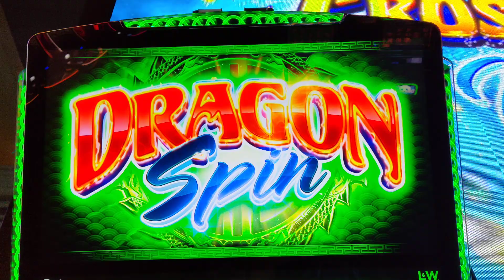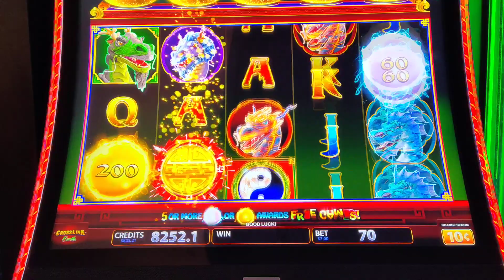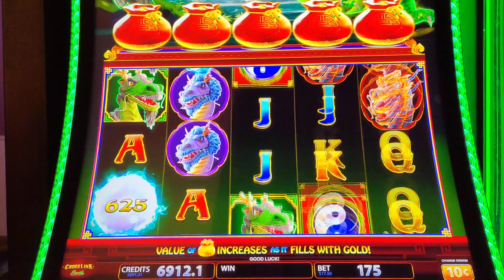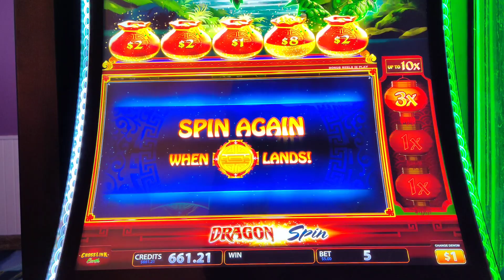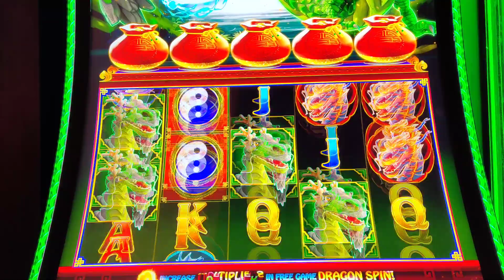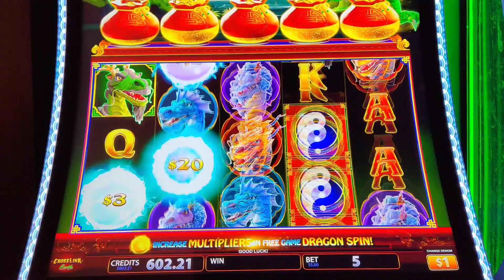Dragon Spin!!! Crossfire!!! Bonus!!!